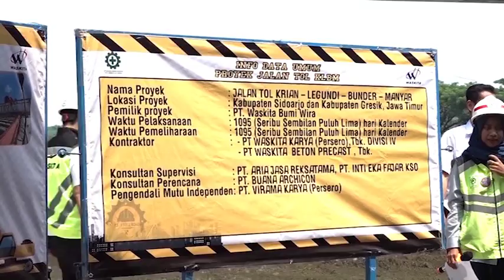DPR RI - KOMISI V APRESIASI PEMBANGUNAN RUAS TOL KLBM TANPA DANA APBN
NARSUM : ANTON SUKARTONO SURATTO / Wakil Ketua Komisi V DPR RI / FPD / Dapil JABAR V
BAMBANG HARYO SOEKARTONO / Anggota Komisi V DPR RI / FPGERINDRA / Dapil JATIM I